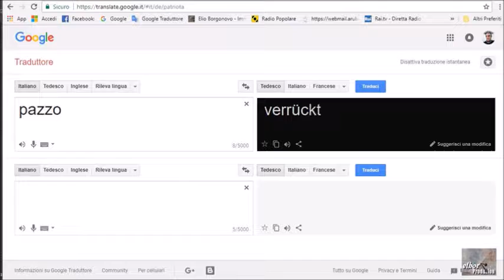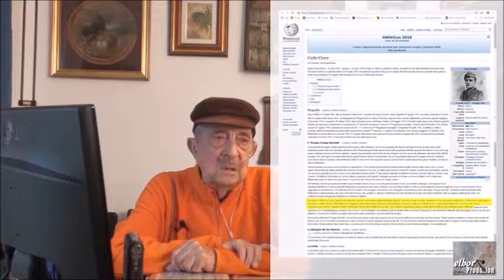Gino Colamonico Ultimo Partigino della Baia del Re 2d5 RIDOTTA Ivo Borgonovo2018 12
5 VIDEO Gino Colamonico L'ultimo Partigiano della Baia del Re - chiacchiera con Ivo Borgonovo pubblicato dic. 2018